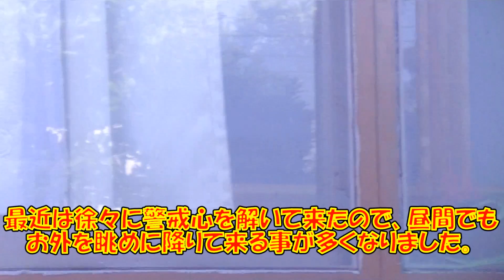裏庭猫サブ吉の警戒心に変化が！ Cat's wariness can be seen changed!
前回アップしたネコ吉の柔道の動画ですが、動画内で使用した五輪マークが一部視聴者の方からオリンピックの知的財産権を侵害してしまう恐れがある旨のご指摘を受け、その動画に関しては削除させて頂く事にしました。

五輪マークに関しましてはフリー素材のイラストをダウンロードして使用させて頂きましたが、調べが足りず申し訳ありませんでした。

またご指摘をして下さった方、本当に有難うございました。

あっ、それから台風が2週連続でドラ吉の地域を直撃しましたが、裏庭ニャンズ達はみんな無事でした♪

心配して下さった方有難うございました。

※上記アドレスでリンクエラーになる方は下記のアドレスをコピーしてお使いください